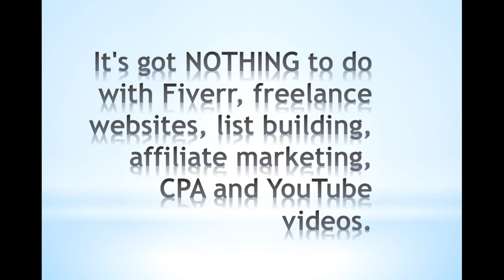Make Money Online At Home.